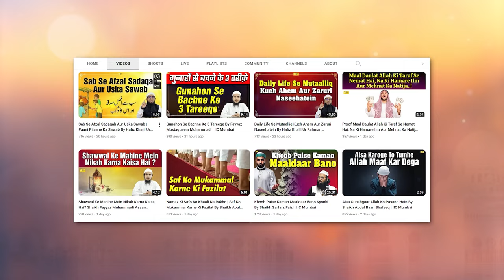Sadaqah Se Mutaalliq Baap Bete Ka Ek Waqia | Sahih At Targheeb Wat Tarheeb Ep.15 | IIC Mumbai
Bank Account Details:
ILM FOUNDATION
ICICI Bank
Savings account
IFSC CODE-ICIC0001028

Sadaqah Se Mutaalliq Baap Bete Ka Ek Waqia | Sahih At Targheeb Wat Tarheeb Ep.15 | Shaikh Fayyaz Mustaqueem Muhammadi | IIC Mumbai